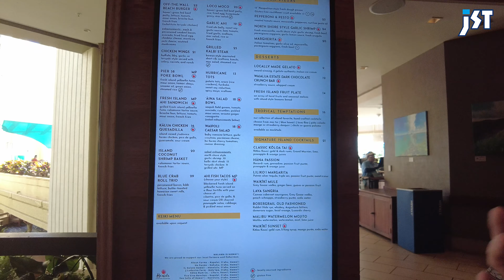【ハワイ旅行】ワイキキのツインタワーホテル 日本人の需要に合わせたアメニティ充実のハイアットリージェンシーをご紹介！2023年最新 | ルームツアー | 海外旅行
No.1002
★本日のスピーカー★
JSTハワイ担当：杉浦

◇ 提供 ◇
株式会社ジェイエスティ
〒460-0008